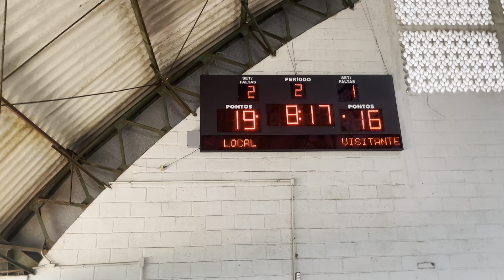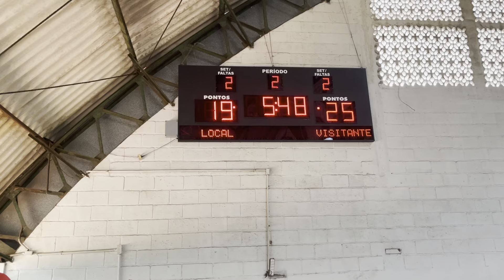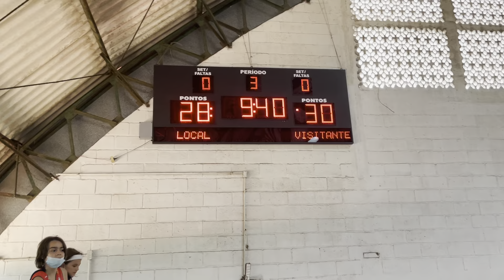Basquete.Campinas x Santos e muito LOKO Essa mulekada Parte 1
Marcelino Edson Praias